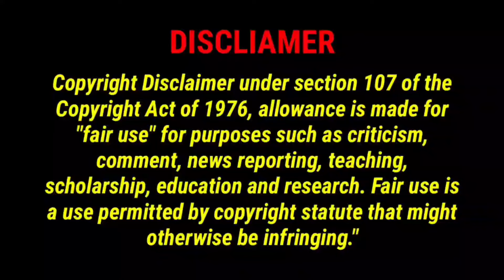Bengali Asmr 🥰 Food Shood with Bijan & Hangla Ami Eating Delicious Bengali Food 😋 Food Compilation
hello guys
       here original channel owner name below 👇
Hangla Ami
Food shood with bijan